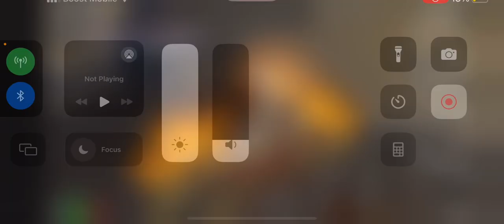￼ Sakura stands: Fastest way to grind souls for mk ￼